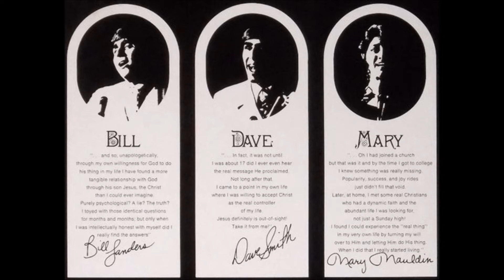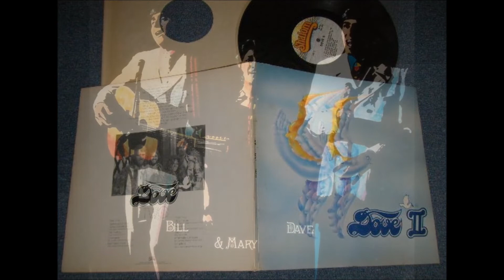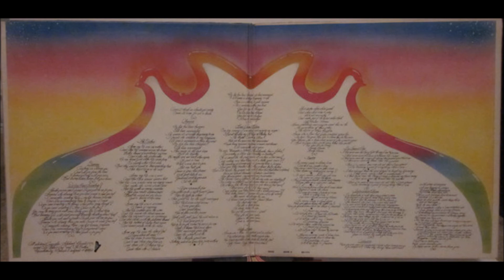Dove 1974 LP: Dove II: A4 Bad News Blues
Dove leaves the nest and soars miles above their debut. Leaving the simple folkrock feel of that lp, they’ve developed a rich textured sound layered with synths, mellotron, and even touches of progressive art rock. Starved proggies will swallow the opening cut whole with its ‘70s prog guitars and keyboards (I think I heard Camel in there for about three seconds). Norman’s ‘The Outlaw’ and Pat Terry’s ‘Seen It Now’ both get lush arrangements. ‘Bad News Blues’ growls out the world’s woes before ending on a more upbeat groove about the “good news”. New to the group is Bob Farrell on bass and Sonny Lallerstedt is enlisted for lead guitar - both played on the Millenium album which has a similar sound. A good deal of ballads here, but well worth it for the progressive stuff. Colorful deluxe gatefold cover. (Ken Scott, Archivist)
In the early 1970s, songwriter and guitarist Bob Hartman met bassist John DeGroff and formed the band Dove, which quickly disbanded when DeGroff left to attend a Bible school in Fort WAyne, Indiana, known as the Christian Training Center. Hartman soon followed, and in 1972 he and DeGroff joined two classmates, guitarist Greg Hough and drummer Bill Glover, to form Petra

Dove
LP: Dove II
Release Date: January 1, 1974
Label: Shalom Records
Genre: Rock, Folk, World, & Country
Style: Prog Rock, Religious
Produced & Arranged by Dove
Reese Gray: Engineer

Bill Landers: Songwriter, Keyboards, Vocals
Bob Farrell: Songwriter, Engineer, Bass, Vocals
Mary Mauldin: Vocals
Dave Smith: Drums, Incidental Percussion, Vocals
Sonny Latterstedt: Lead Guitar
David Powell: String Arrangements
Harlan Rogers: Horn Arrangements
Larry Norman: Songwriter
Pat Terry: Songwriter

A1 Opening/Do You Need Somebody
A2 The Outlaw
A3 Changed
A4 Bad News Blues
B1 Ugly Louise
B2 Freedom
B3 Seen It Now
B4 Information, Please
B5 Adoption